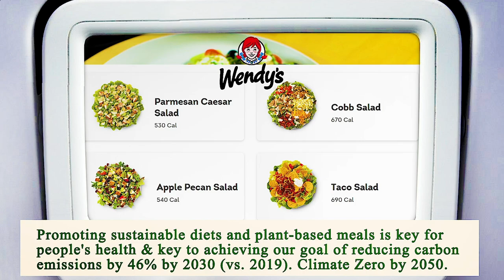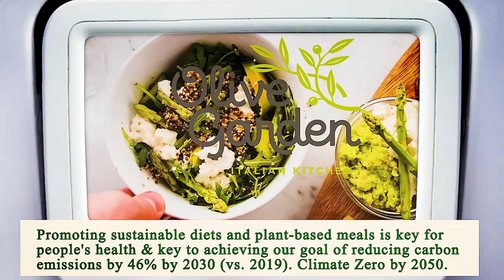Nearest Restaurant to Me - Nearest Restaurants to Me - Miami 33134, Miami-Dade County, FL, US